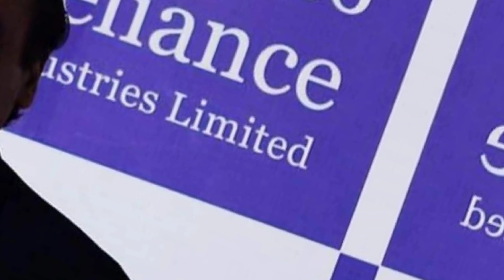ముఖేష్ అంబానీ 1రోజు ఆదాయం? | నిత అంబానీ 1రోజు makeup price? | TRUE FACTS TELUGU